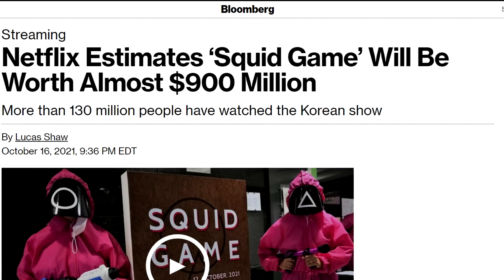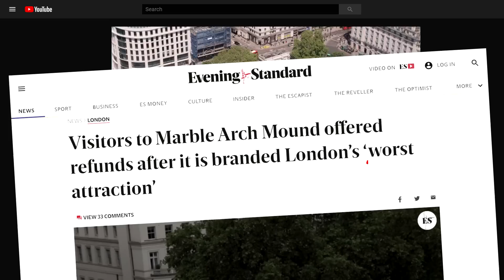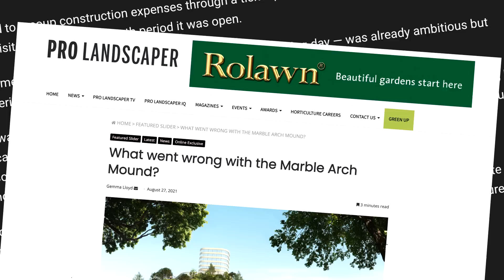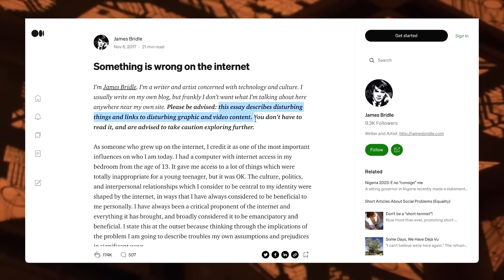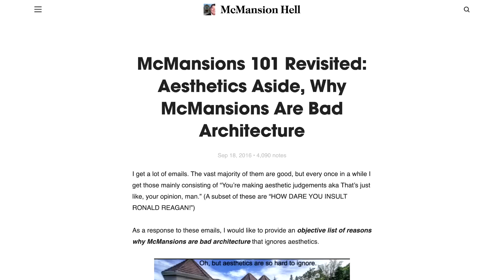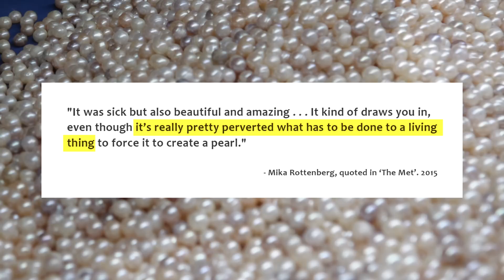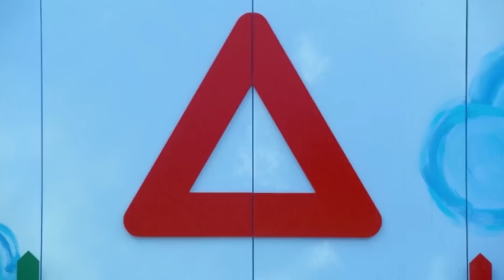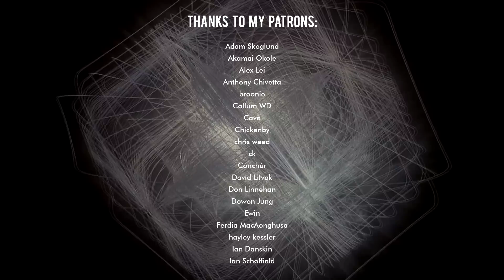Automated dystopia and the worst tourist attraction of all time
The genre of "'people forced to partake in sadistic games where if you lose you die'… as metaphor for capitalism" has been in fashion recently, but it's been predicting our automated, algorithmic downfall for decades.

A further reading list, plus a lot of my own writing that was cut out of the final video, is available for $2 patrons